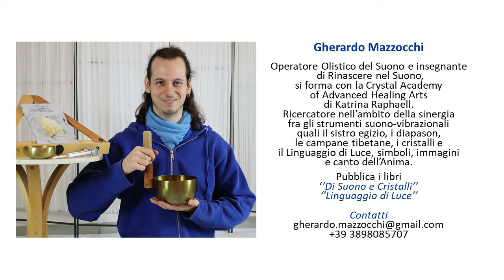Gherardo presenta Rinascere nel Suono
Gherardo Mazzocchi, ha frequentato la formazione Operatori Olistici del Suono ed é ora insegnante di Rinascere nel Suono.
Operatore Olistico del Suono e Cristalli, é autore dei libri “Di Suoni e Cristalli” e “Linguaggio di Luce”.
In questo video racconta come il Suono, integrato dalla sua passione e profonda conoscenza dei Cristalli e il Linguaggio di Luce,  abbiano portato nuove aperture nella sua vita dal punto di vista personale e professionale.
Un ringraziamento di cuore da Giovanni Casanova & Elisabetta Magni co-founder di Rinascere nel Suono

Vuoi contattarci per avere più info?